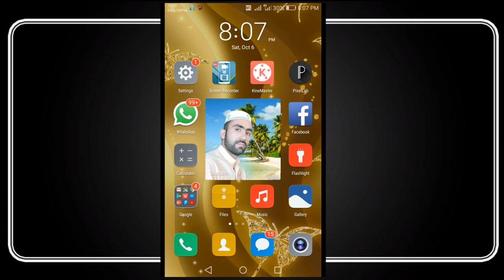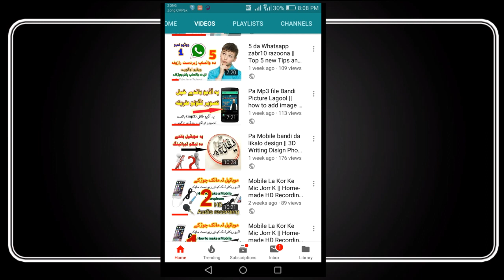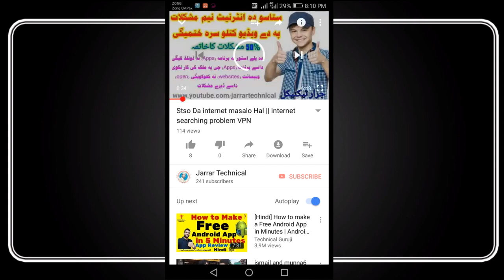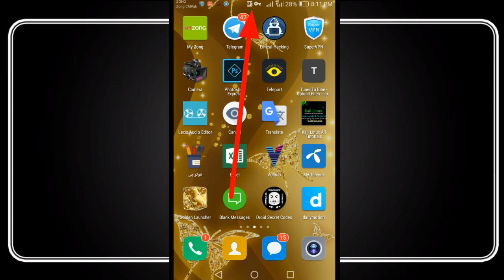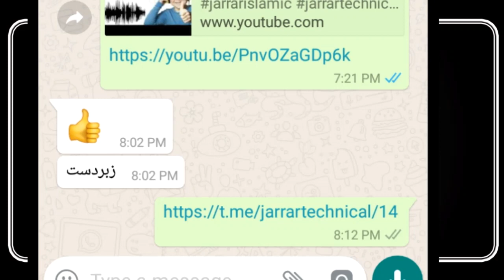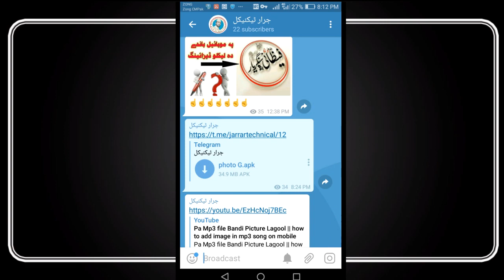فوتو جی ڈاؤنلوڈ کولو طریقہ|| How to download photo G free